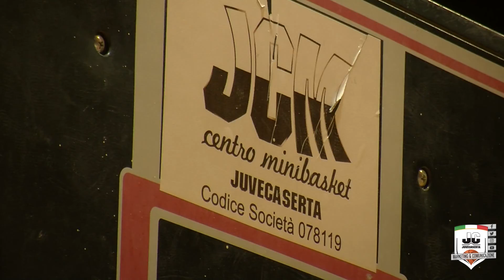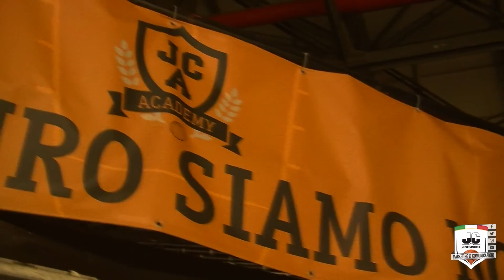OPEN DAY CENTRO MINIBASKET JUVECASERTA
Inaugurato il nuovo corso del Centro Minibasket bianconero